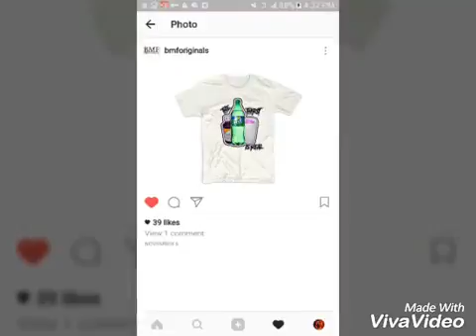BMF Originals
Instagram @bmforiginals fashion clothing APPAREL music